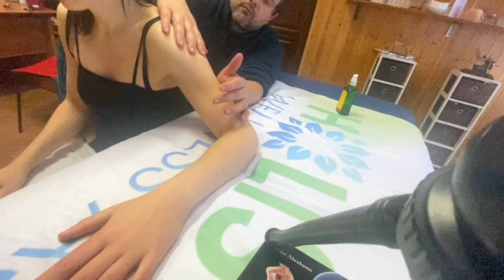ASMR Shoulder Massage - Very Relaxing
ASMR Shoulder Massage - Very relaxing! Enjoy the new video! :-)